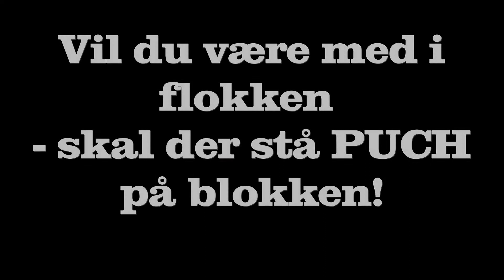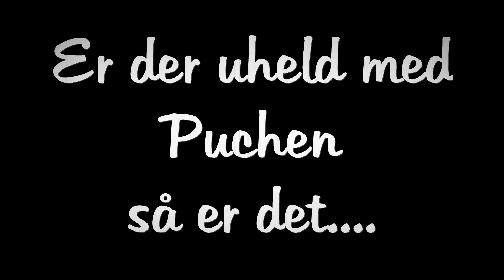Aalestrup Classic Bio reklamer 2022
Reklamefilm til vores Classic Bio aften. Underholdende gamle reklamer.